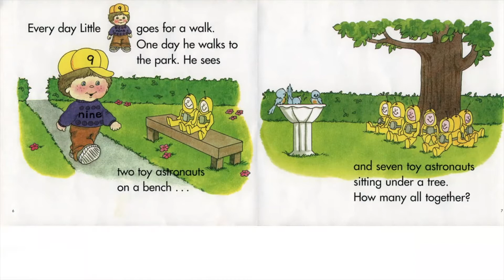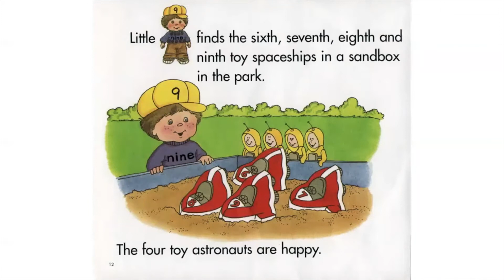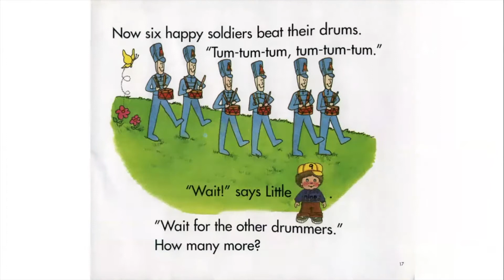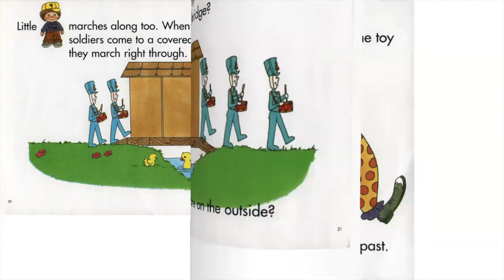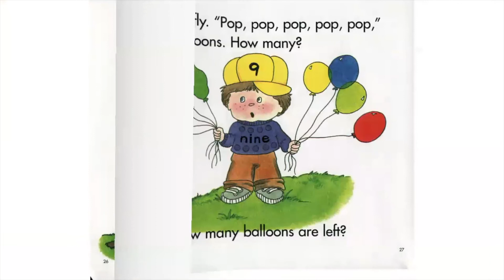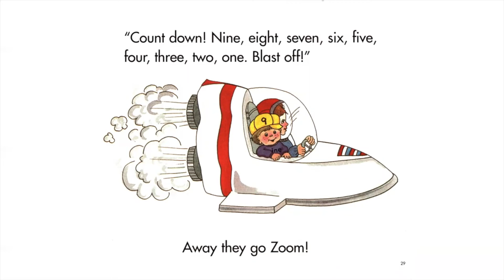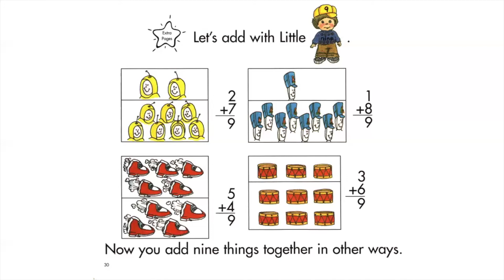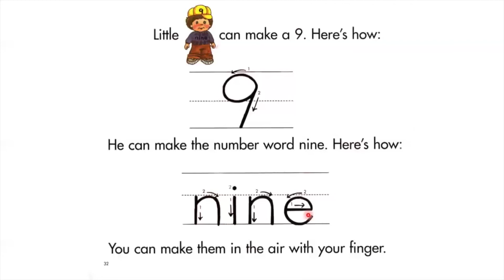Mrs. Kim Reads My 9 Book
We are back with another classic! Mrs. Kim reads My 9 Book by Jane Belk Moncure. This book is great for children and students who are learning their numbers or who are starting to learn subtraction and addition. This is ideal for virtual learning and the classroom.

Credit: My Number Book series by Jane Belk Moncure
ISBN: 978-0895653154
Ms. Kim would like to thank Jane Belk Moncure for creating the My Number Book series.